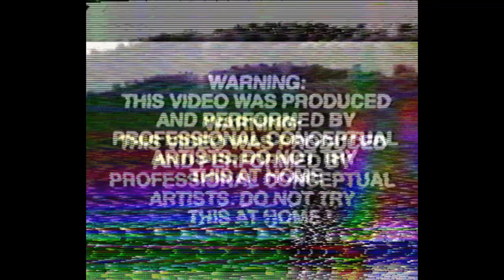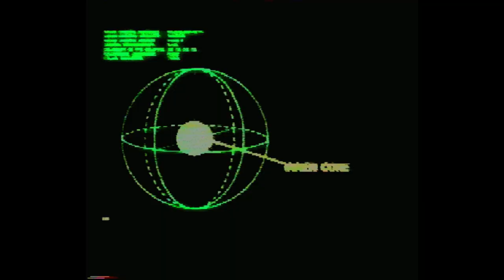TRUE JUICE - CASEY ORANGE [Spandau Ballet x Biggie Smalls Edit] MUSIC VIDEO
BIGGIE AND TONY HADLEY DANCING OVER A VICE CITY SUNSET.

Visuals by Dominic Mathewson
We hold no rights to the original audio and visuals.